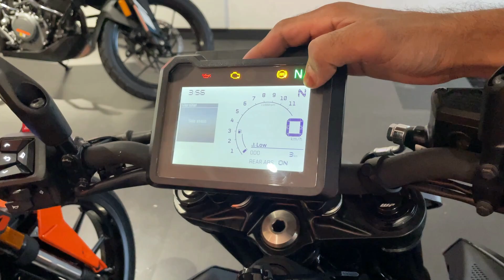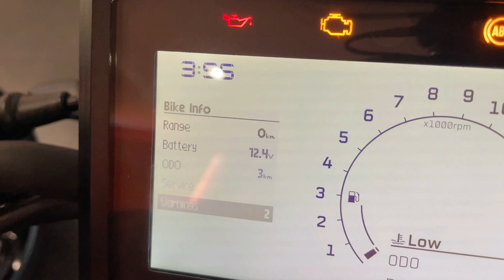2024 New Model KTM Duke 200 VS KTM Duke 250🤔Detailed Comparison with Review😱Which one Should You Buy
2024 New Model KTM Duke 200 VS KTM Duke 250🤔Detailed Comparison with Review😱Which one Should You Buy

 / the_sameer_.  .

Chin mount
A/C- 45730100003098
IFSC- BARB0MOWAXX